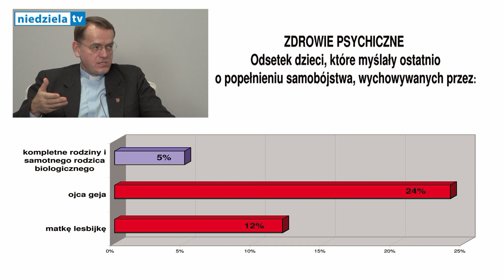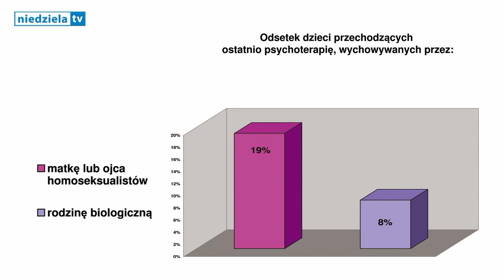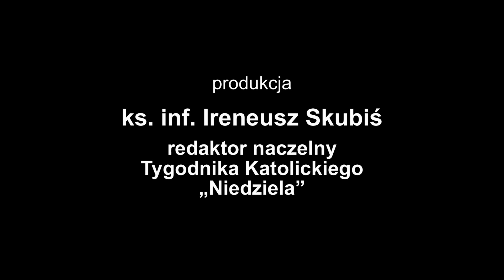Oko na gender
W redakcji Tygodnika Katolickiego "Niedziela" gościł ks. dr hab. Dariusz Oko. Zdaniem księdza, gender, homoseksualizm to problemy, o których  trzeba mówić, ponieważ przyzwolenie na szerzenie poglądów  o ''kulturowej płci'' jest  szkodliwe i nie może być zgody na proceder oswajania  tego typu wynaturzeń; natomiast jak najbardziej zachowujemy szacunek w stosunku do osób homoseksualnych.